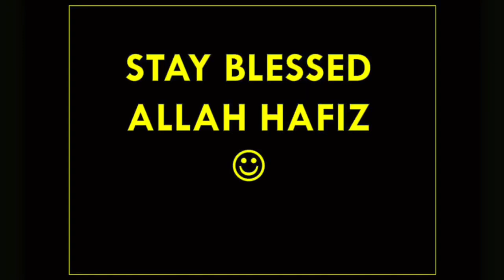Dress Designing ideas|Outfit from scratch|Local market Dress Designing